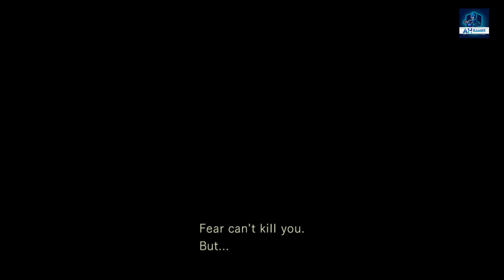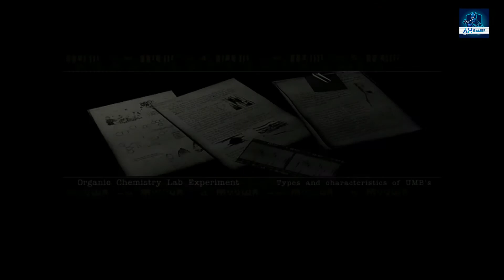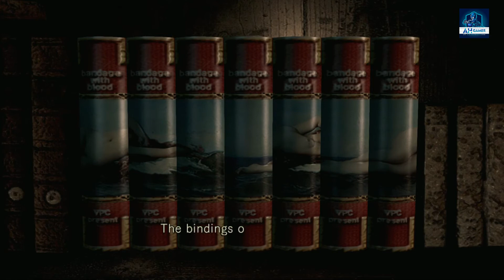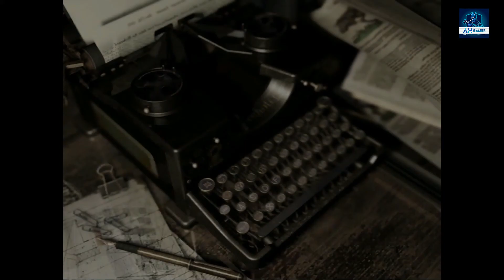Resident Evil HD Remastered Walkthrough Part 4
𝙋𝙖𝙮𝙩𝙢
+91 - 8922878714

𝘾𝙤𝙣𝙩𝙖𝙘𝙩 𝙒𝙞𝙩𝙝 𝙈𝙚:

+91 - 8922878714